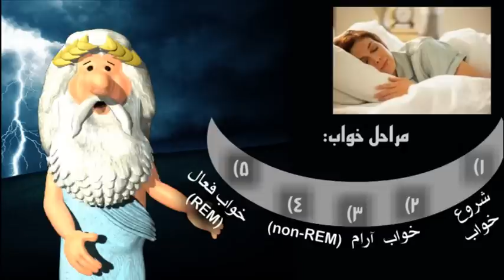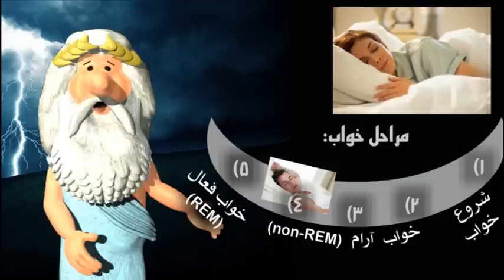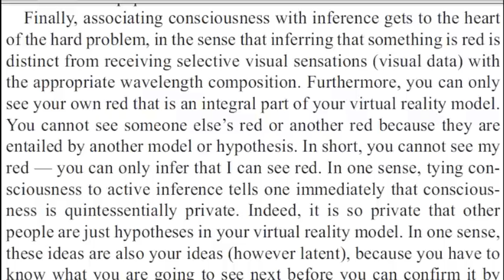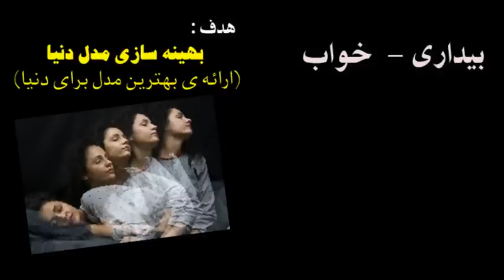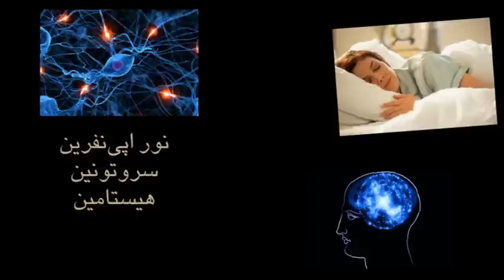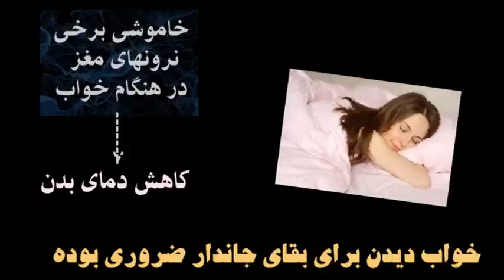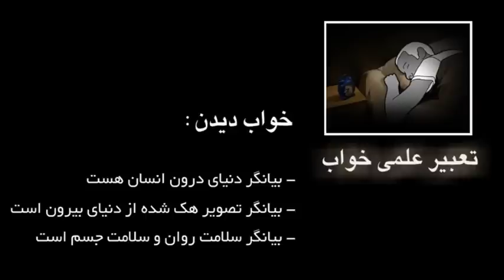192) خواب دیدن (قسمت اول) - من زئوس هستم - I am Zeus